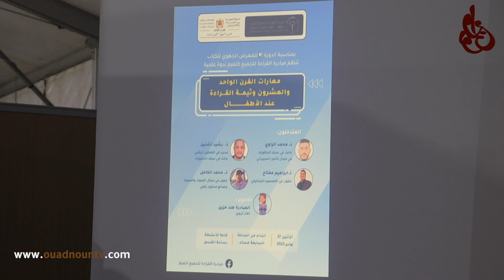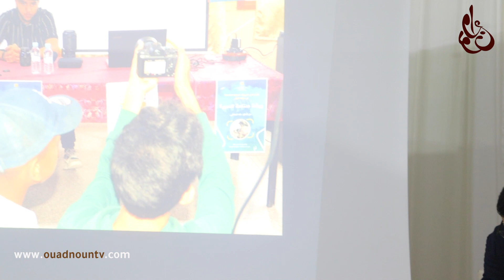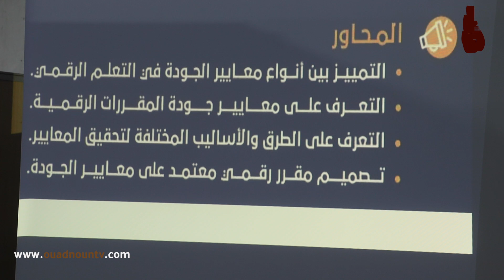مهارات القرن الواحد والعشرون وتيمة القراءة عند الأطفال موضوع ندوة بالمعرض الجهوي للكتاب بكلميم